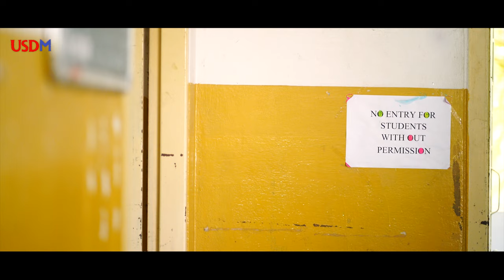Ninnele Cover Song || Radhey Shyam || USDM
Cast : Shiva , Divya
Producer : Sanjeev Ravana , SS
Concept & Direction : Dhanush Sai (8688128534)
D.O.P : Surya
Editing: Kapil Balla
Makeup : Maheshwari,Mahesh

Special Thanks : Umashankar Master , Gangi reddy ,Sujji

Song Credits: SONG TITLE – NINNELE SINGERS : ANURAG KULKARNI,SHREYA GHOSHAL MUSIC COMPOSER – JUSTIN PRABHAKARAN LYRICS : KRISHNA KANTH BACKING VOCALS : SAM P KEERTHAN,VIKRAM PITTY,ARAVIND ANNEST,SAI VIGNESH,SUGANDH SHEKAR ACOUSTIC GUITAR, ELECTRIC GUITAR : JOSH MARKRAJ & SAMSOLOMON ADDITIONAL RHYTHMS - BARATH DHANASEKAR, SEBASTIAN SATHISH ADDITIONAL KEYS : C. DISHON PRINCE & DAN CHRISTEN BASS GUITAR : NAVEEN NAPIER MUSICIANS CO-ORDINATORS : ANTONY RAJ (THE STATION INN), NIRMAL RAJ (HYMN STUDIO) RECORDING ENGINEERS : KUMARAGURUPARAN ( U1 RECORDS ), SUJITH SREEDHAR (2BARQ ), AVAINASH SATHISH (20DB STUDIO) MIXED BY BALU THANKACHAN (20DB STUDIO) MIX ASSISTANT - ELWIN JOSEPH MASTERED BY SHADAB RAYEEN ( MUMBAI ) Video Conceptualized and Directed by Anil Kumar Upadyaula Music Label: T-Series Music